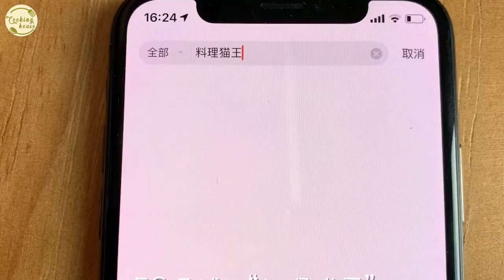Cat Cooking Food ASMR | Cooking ASMR Compilation part2 | Cooking House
Hi everyone!

Welcome to Cooking House

Food is my endless passion and it’s the reason why I make this channel to share with you guys
All the individual videos almost are reposted directly from the Chinese "Kwai" app or TikTok.